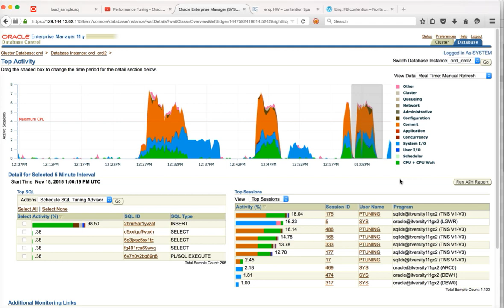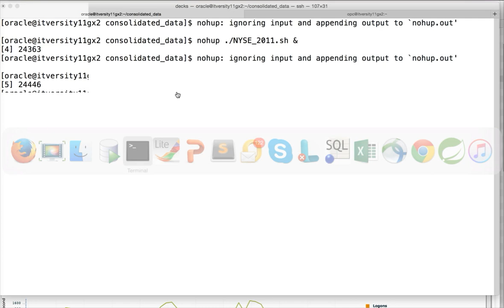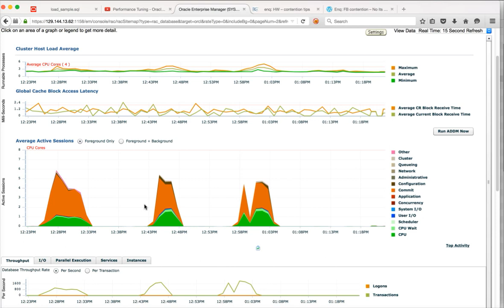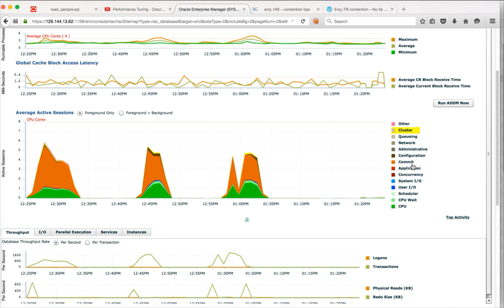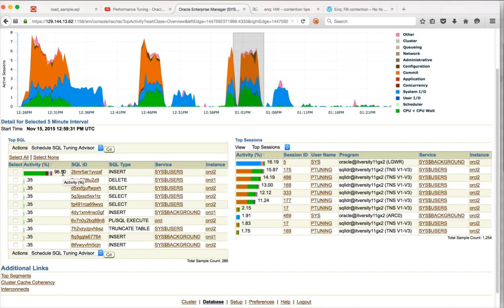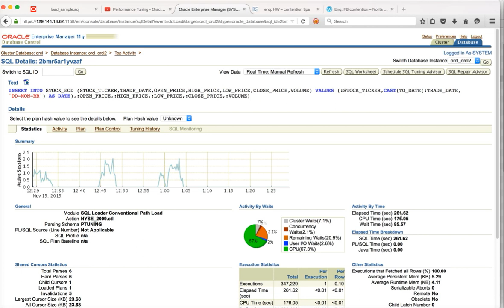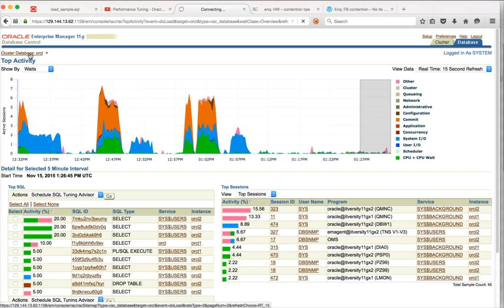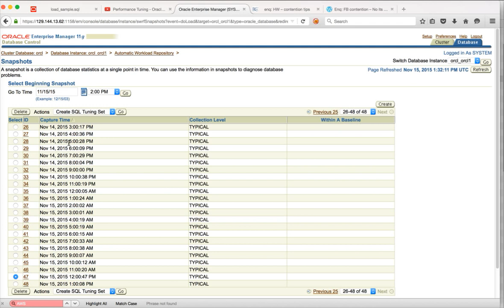OEM Performance: Monitor & Analyze Your Oracle Database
In this video, I'll guide you through using Oracle Enterprise Manager (OEM) to monitor your database's performance. I'll show you how to navigate the performance dashboard, analyze active sessions and wait events, and identify performance bottlenecks. This video is perfect for DBAs, developers, and testers who want to gain real-time insights into their Oracle database.

*Topics Covered:*
* What is Oracle Enterprise Manager (OEM) and how does it help with performance monitoring?
* How do I access the performance dashboard in Oracle OEM?
* How do I monitor cluster host load average in OEM?
* What is the global cache in Oracle RAC and how does OEM help monitor it?
* How do I analyze active sessions and wait events in Oracle OEM?
* How do I interpret the color codes (green, yellow, red) in the OEM performance dashboard?
* How do I drill down to see the statistics for a specific SQL query in Oracle OEM?
* How do I use the SQL Worksheet within Oracle OEM?
* What are AWR reports and how do I generate them using Oracle OEM?
* How can Developers and Testers use Oracle Enterprise Manager if they don't have DBA access?

*Start monitoring your Oracle database like a pro!* This video provides a clear overview of the most important features for performance analysis. I show you how to navigate OEM and interpret the data to identify and address performance issues.